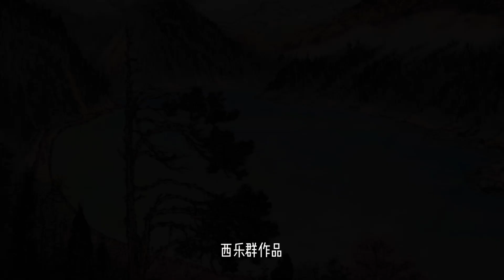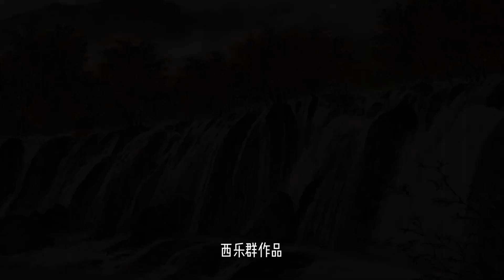西乐群山水作品----九寨沟